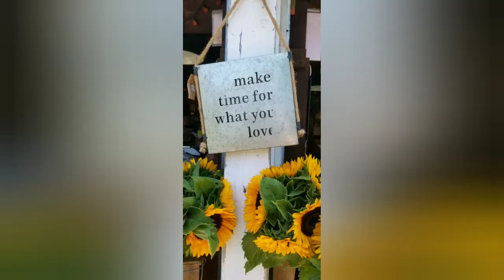Spring Time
Josette, the Bumble Baby, Welcomes Spring.

Story behind the Bumblebee Costume:

The Costume was actually bought for Ronan, the short haired cat from Cats of Kits. Ronan hated it, but Josette didn't seem to mind. I still can't believe she's tiny enough to wear it.